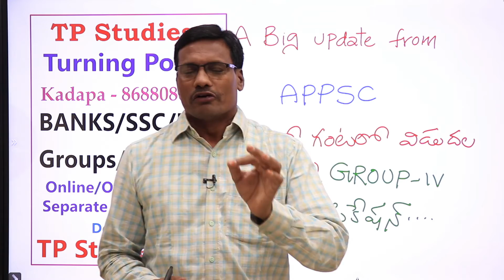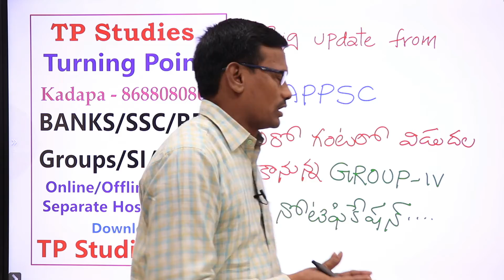మరో గంటలో Group IV Notification